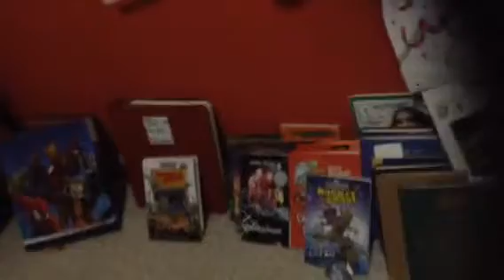Yo Kai watch unboxing 3